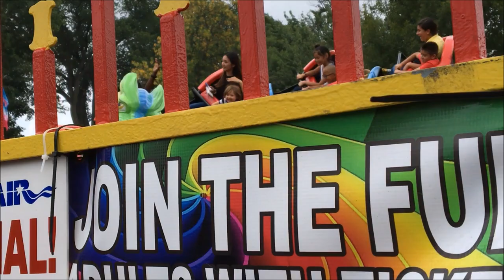Minnesota State Fair Dragon Wagon On-Ride (No Copyright)